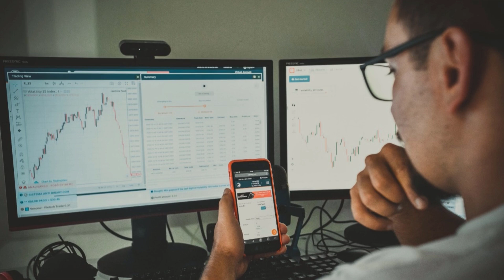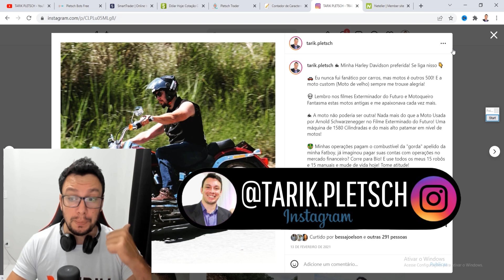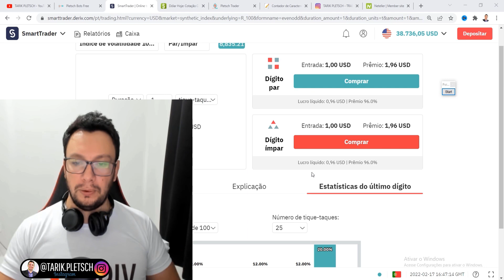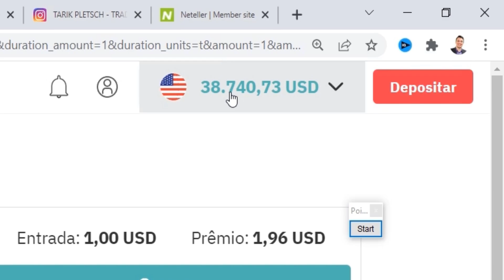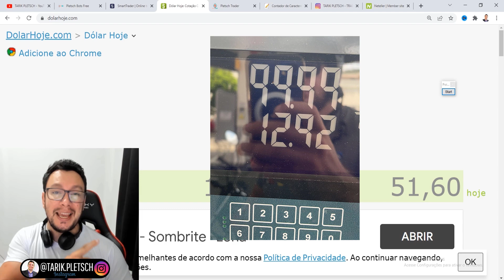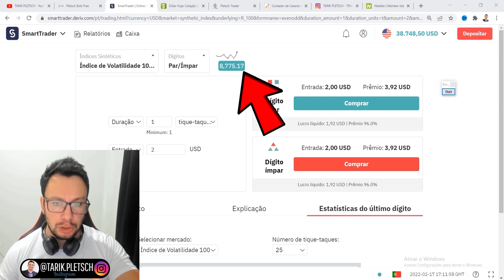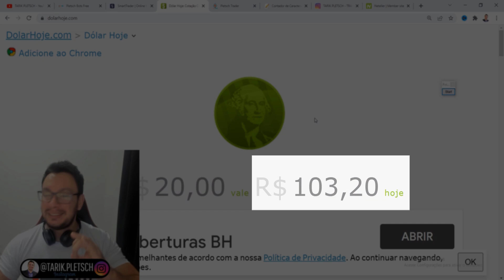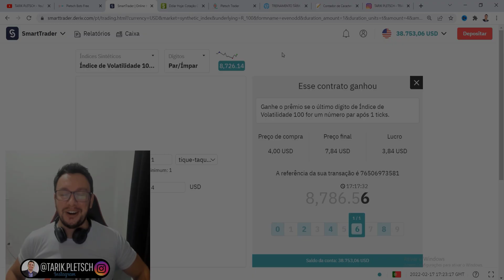✅ (GRÁTIS) TUTORIAL 100 REAIS POR DIA NA DERIV EVEN ODD 2022